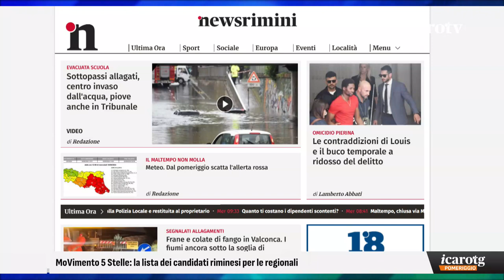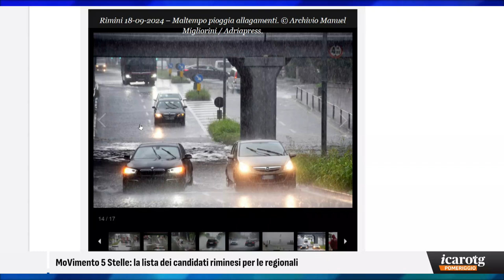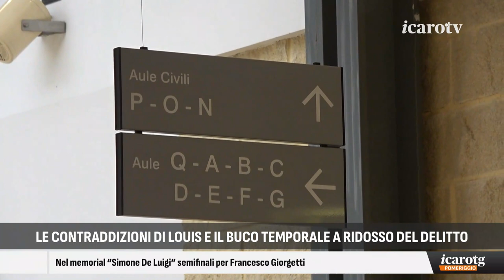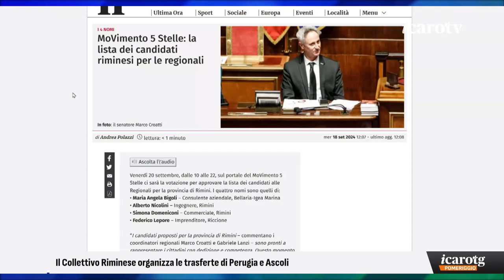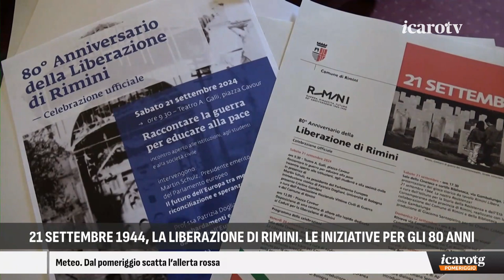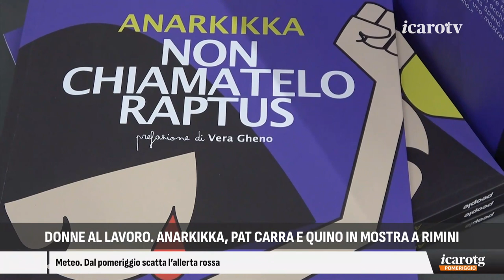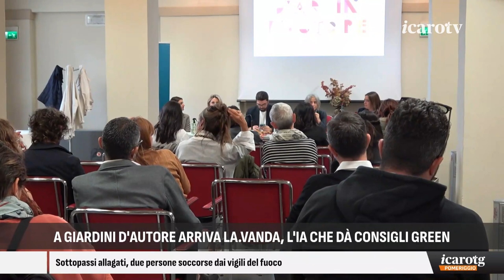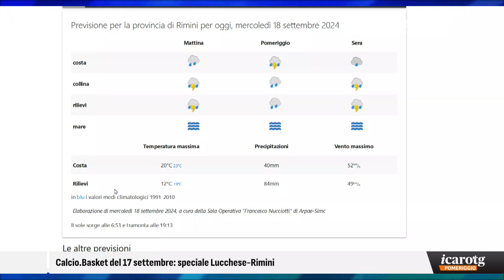Icaro TG Pomeriggio - mercoledì 18 settembre 2024